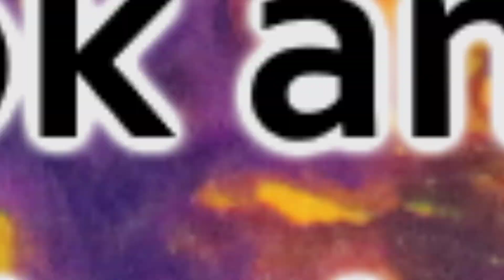Paint Pouring with Ricks Mix by Synchronicity Arts Finished with Counter Culture DIY Epoxy Resin